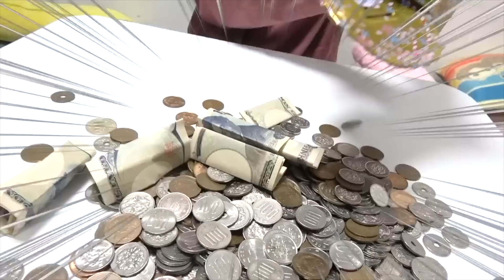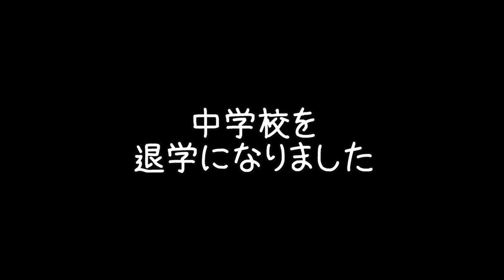ゲーム中毒になった中学生が母親とつかみ合いの大喧嘩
▼お仕事依頼はこちらからお願いします▼

【After School Music Forest LIVE Vol.6】
出演者 ロボットチャンネル わたる、舛井美希、momomi、Kokomi、吉田ここる　他
日時   2023年8月8日(火)　開場17:30 開演18:00
チケット料金  スタンディング 3,000円(税込)
購入制限:お一人様4枚まで
整理番号順入場
注意事項 ※1ドリンク:入場時1ドリンク代別途必要(アルコールの販売は無し)
※制限枚数:一回の申し込みで4枚まで
※年齢制限:未就学児入場可(3歳以上はチケット必要)

一般発売日 5/12(金)18:00～
情報公開日 5/12(金)公式YouTubeチャンネル内で告知
クレジット 主催:DISKGARAGE
企画:Sony Music Labels / UUUM
制作協力:inLYNK

▼「ビリミリオン」優里 / Covered by ロボットチャンネル(わたる)▼